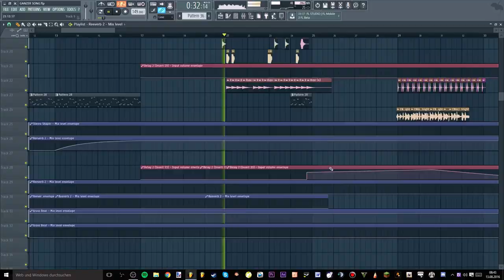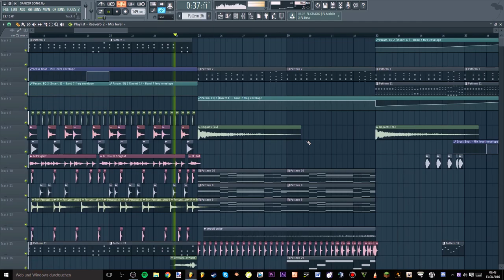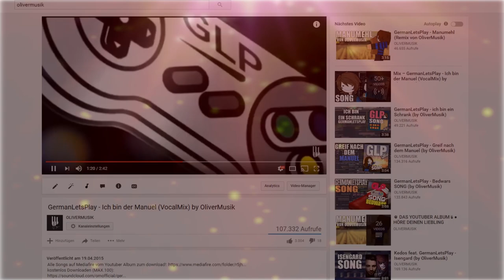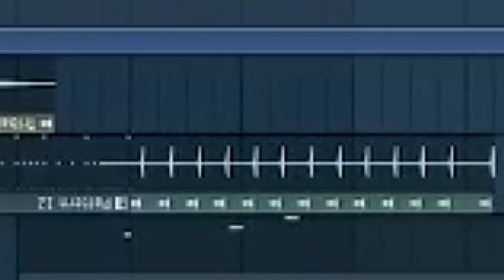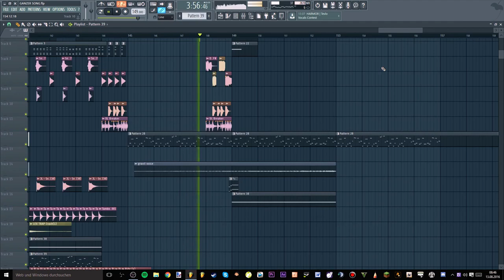20.000 Abonnenten Special - ★ Youtuber & Instrumental Songs Mashup Mix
Alle Lieder im Video:
0:52 - 1:01
1:03 - 1:05
1:11 - 1:16
1:18 - 1:22
1:24 - 1:29
1:29 - 1:31
1:31 - 1:36
1:37 - 1:41
1:42 - 1:43
1:50 - 1:55
1:56 - 2:09

2:22 - 22:8
2:41 - 2:47 - &
2:48 - 3:13
3:13 - 3:26
3:33 - 3:39